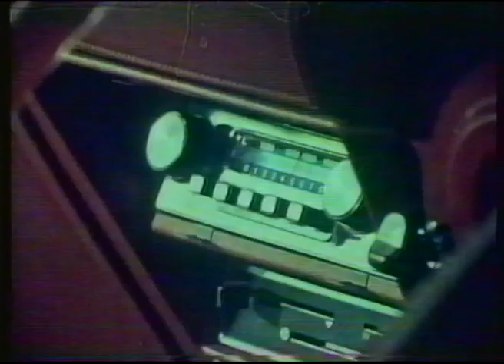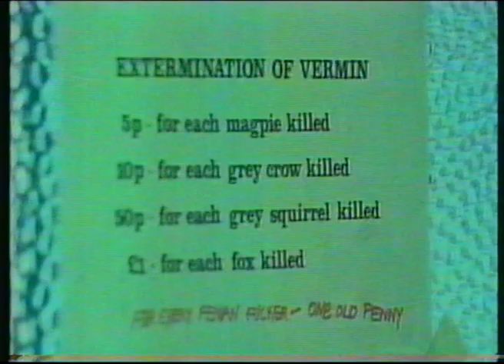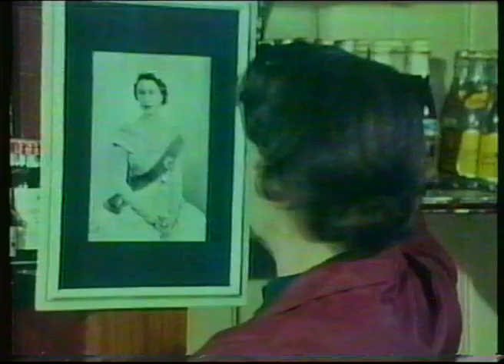'Cancer' a play by Eugene McCabe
Cancer  (1973) by Eugene McCabe, directed by Deirdre Friel and introduced in 1992 by the late Irish actor Mick Lally. This was part of Irish television  ''Radio Telefis Eireann''  (RTE)---commemorating the first 30 years of Irish television broadcasting.